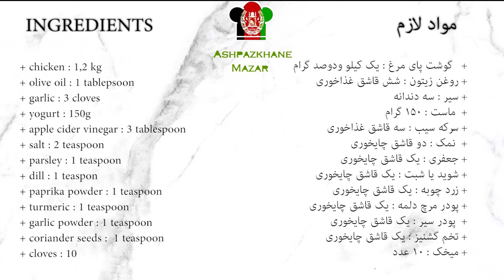Baked Rice with Chicken | ترکاری پلو یا پلو سبزیجات با گوشت مرغ در داش (فرن )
INGREDIENTS

+ chicken : 1,2 kg
+ olive oil : 1 tablepsoon
+ garlic : 3 cloves
+ yogurt : 150g
+ apple cider vinegar : 3 tablespoon
+ salt : 2 teaspoon
+ parsley : 1 teaspoon
+ dill : 1 teaspon
+ paprika powder : 1 teaspoon
+ turmeric : 1 teaspoon
+ garlic powder : 1 teaspoon
+ coriander seeds :  1 teaspoon
+ cloves : 10

+ basmati rice : 3 cups / 600g
+ olive oil : 5 tablespoon
+ onions : 2
+ tomatoes : 2
+ paprika : 3
+ zucchini : 1
+ pulao masala : 1 tablespoon
+ salt : 2 and half teaspoon
+ water : 200ml
+ hot water : 100ml
+ bay leaves

موادلازم برنج داشی
گوشت پای مرغ : یک کیلو ودوصد گرام
برنج یاسمین : سه گیلاس یا ۶۰۰ گرام
روغن زیتون : شش قاشق غذاخوری
پیاز : دو عدد
بادنجان رومی : دو عدد
مرچ دلمه : سه عدد
کدوسبز : یک عدد

زردک متوسط : دو عدد
سیر : سه دندانه
ماست : ۱۵۰ گرام
سرکه سیب : سه قاشق غذاخوری
نمک : دوقاشق چایخوری
جعفری : یک قاشق چایخوری
شوید یا شبت : یک قاشق چایخوری
پودر مرچ دلمه : یک قاشق چایخوری
پودر سیر : یک قاشق چایخوری
تخم گشنیز : یک قاشق چایخوری
میخک : ۱۰ عدد
برگ بو : سه الی چهار عدد (اختیاری)
زرد چوبه : یک قاشق چایخوری مصاله پلو : یک قاشق غذاخوری
نمک : برای برنج دونیم قاشق چایخوری
آب متعدل : یک گیلاس برای پختن مرغ
آب جوش : نیم گیلاس برای پختن برنج